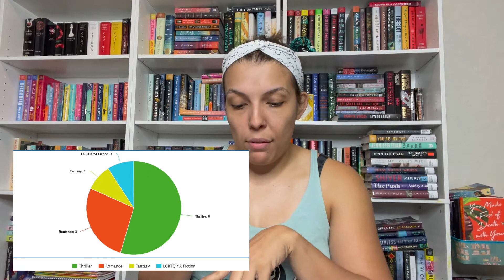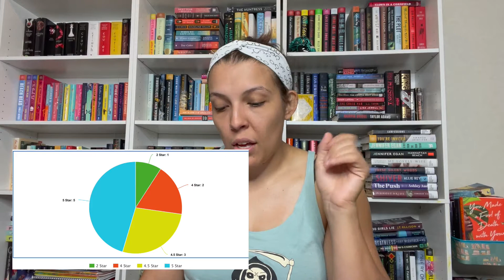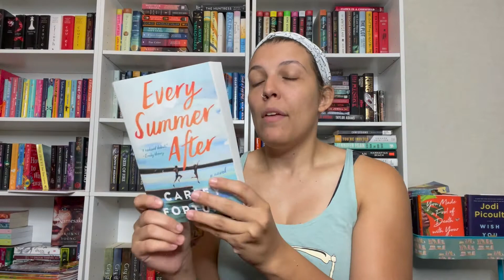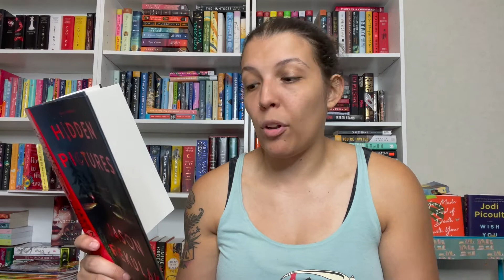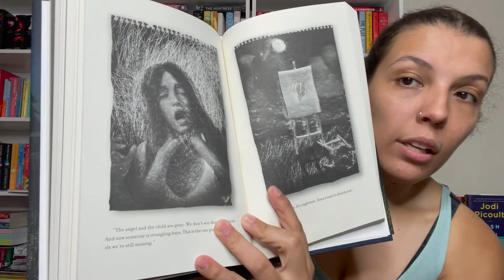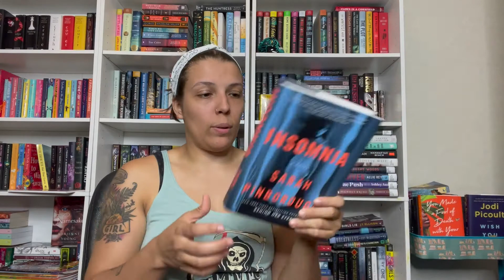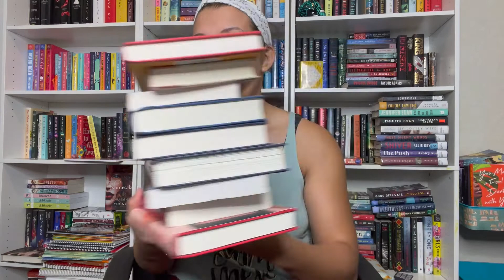The One With My June 2022 Wrap-Up! One Book Did Me Dirty.....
In today’s video, I am sharing with you all of the books I read in June! I am sharing them in order from most anticipated read to least anticipated read. There were some truly amazing books and some pretty awful ones too- check it out!

Happy reading!

Video Overview:
0:00 Intro
1:39 My Stats
4:45 The Books
28:56 Wrap-Up